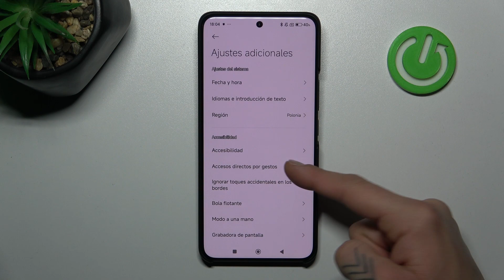Cómo hacer capturas de pantalla en Xiaomi 14 Ultra - screenshot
¡No dejes que tus momentos favoritos pasen desapercibidos! En este tutorial, aprenderás cómo hacer capturas de pantalla en tu Xiaomi 14 Ultra de forma rápida y sencilla. Descubre los diferentes métodos disponibles y cómo utilizarlos para capturar imágenes, chats, o cualquier otra cosa que desees conservar.

¿Cómo hacer capturas de pantalla en Xiaomi 14 Ultra?
¿Dónde encontrar la función de captura de pantalla en Xiaomi 14 Ultra?
¿Cuáles son los métodos disponibles para hacer capturas de pantalla en Xiaomi 14 Ultra?
¿Puedo editar las capturas de pantalla después de tomarlas en Xiaomi 14 Ultra?